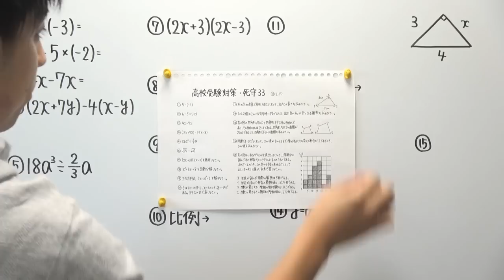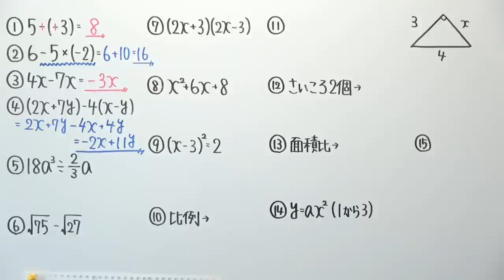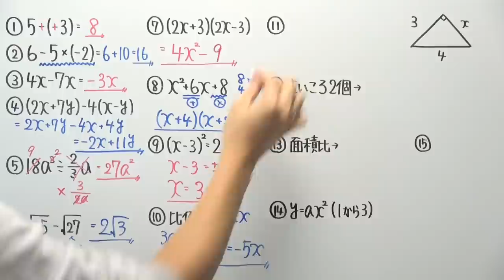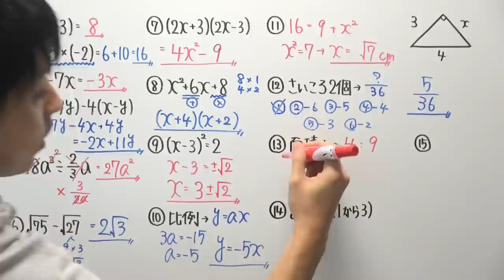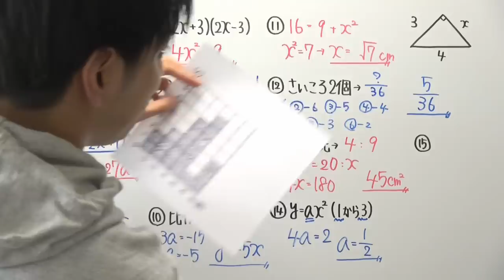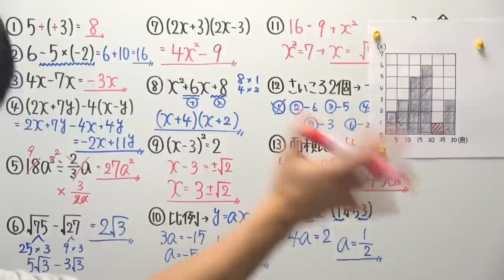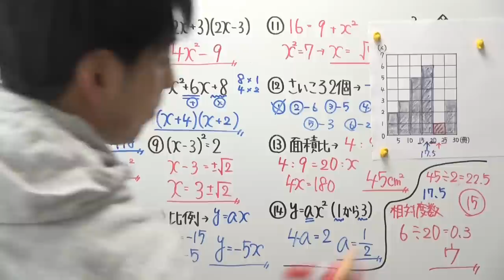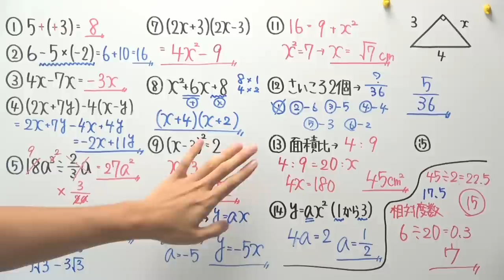【高校受験対策】数学-死守33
‹使用音源›
「甘茶の音楽工房」